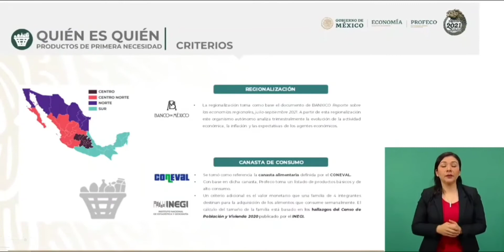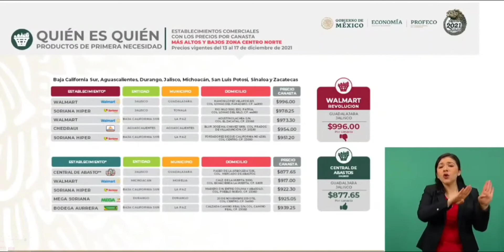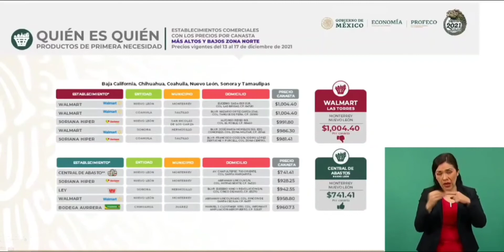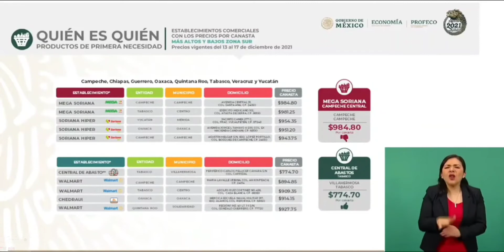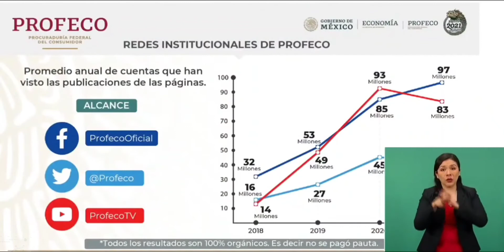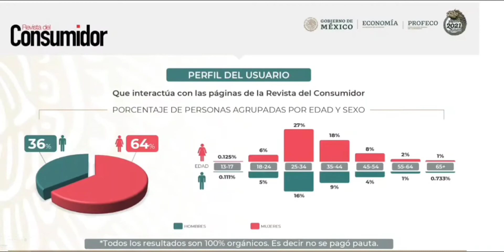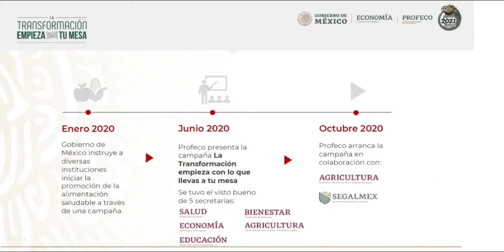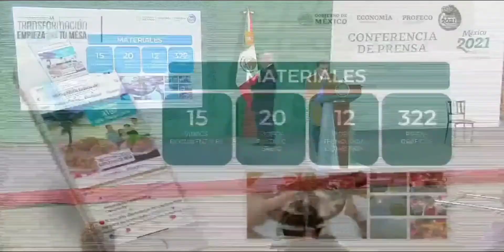¿Quién es quién en los precios de los productos de primera necesidad?